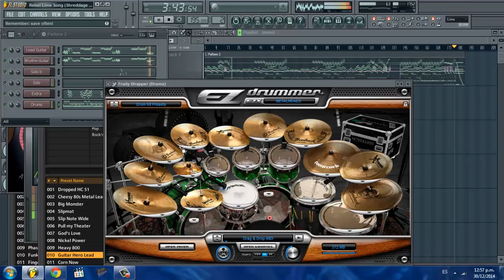Black Veil Brides - Rebel Love Song (FL Studio Remake)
VSTs for instruments used: Kontakt 5, Shreddage II, Guitar Rig, Ezdrummer with Metalheads pack, Any FL bass.

Presets for Guitar Rig: Corn Now, Living Entombed for rhythm and lead - Solo Maker for solos.

The Snare for the drum contains a large list of FX in the mixer, that's why it sounds different. Wah wah's, harmonics and pitch distortion on guitars are made with Wheel mod and CC#11

ETIQUETAS

Cover
Shreddage II
Guitar Rig
Ezdrummer
Drumkit From hell
Metalheads
Pista
Track
Drum
Guitar
Band
Instrumental
Remake
Fruity Loops
Black Veil Brides
Remake Fl Studio Cover
BVB
Rebel Love Song